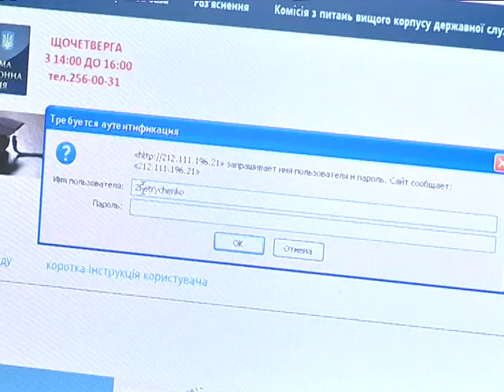Переаттестация сотрудников МРЭО. Общественность - не верит.